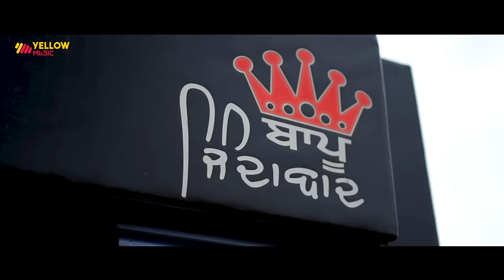Swaraj | Official Video | Mangal Sandhu | Sukhdeep Sukhi | New Punjabi Song 2022 | Yellow Music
Yellow Music presents an official video of the new Punjabi song "Swaraj" Sung By Mangal Sandhu.

Song - Swaraj
Singer - Mangal Sandhu
Lyricist - Abhi Nahar Bamuwal
D.O.P. -  Manas Bajaj
Film by - Sukhdeep Sukhi
Label - Yellow Music

♪  Streaming On

♪ Amazon Music

♪ Swaraj

♪ Menu Chad Besekh Hogi Aa Tu Dur